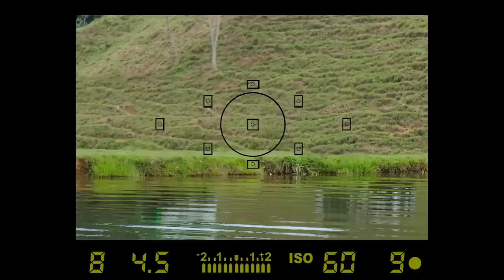Гранд Тур в Колумбии финальные сцены. (The Grand Tour Colombia Special Russian Dubbed)